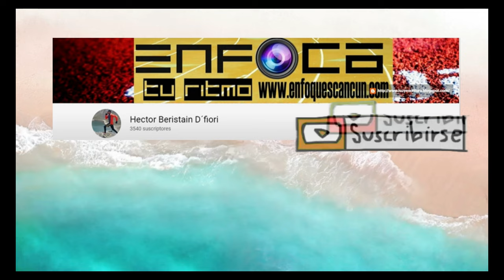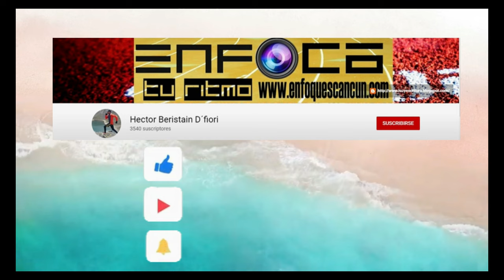Trail Ahuatlan con Ahumados Runnning